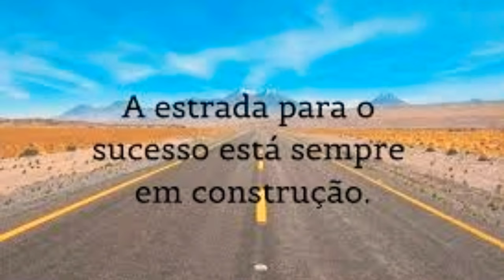COMPRINHAS DE PERFUMES ❣️ Recebidos 😻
Olá amores 💝
Hoje o vídeo é para mostrar comprinhas e recebidos que chagaram por aqui .

*AzzaParfums
Cupom ➡️ PRETINHA5

*Primacial
Cupom➡️PRETINHA

*Sogno Parfums
Cupom ➡️ PRETINHA

Bjus🌺